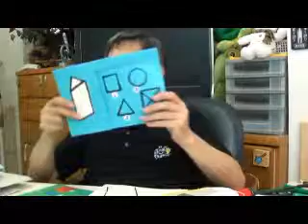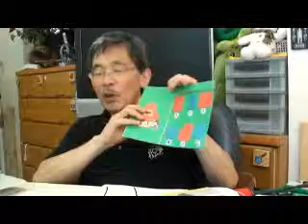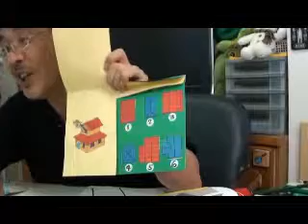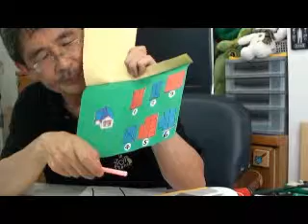（４）幼児教室（形の学習）ｂｙはやし浩司Hiroshi Hayashi